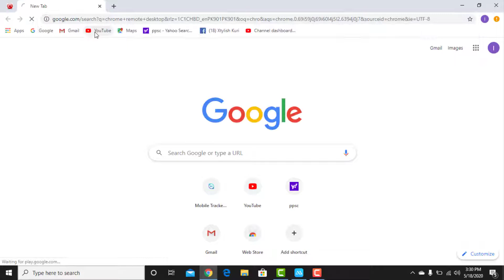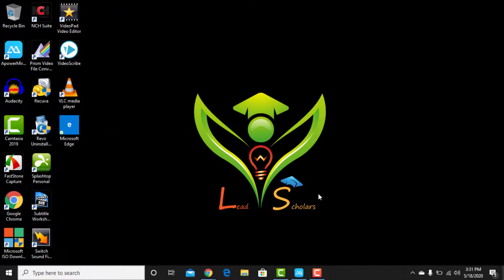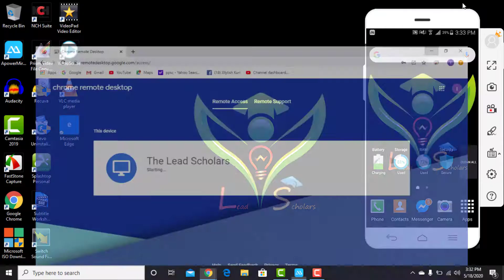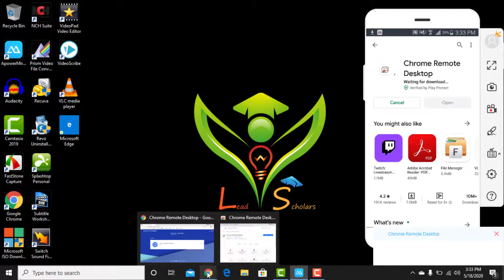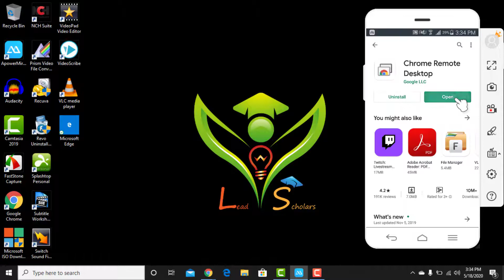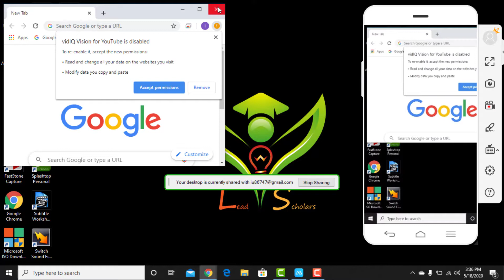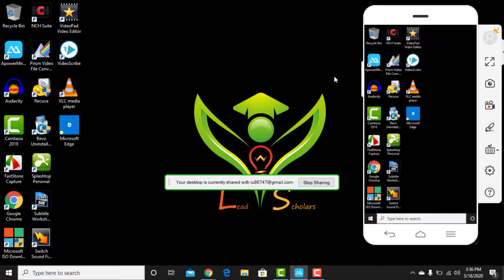Chrome Remote Desktop || How to Connect Laptop to Mobile [Chrome Remote Desktop]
This video will help you to understand what chrome remote desktop is & How to use it. You can use your computer running on Windows, Mac &
Linux operating system as host & Use Android & iOS devices as clients. Chrome Remote Desktop is a remote desktop software tool developed by Google that allows a user to remotely control another computer using a Chromoting protocol developed by Google. It transmits the keyboard and mouse events from one computer to another, relaying the graphical screen updates back in the other direction, over a network.

Allah Hafiz.